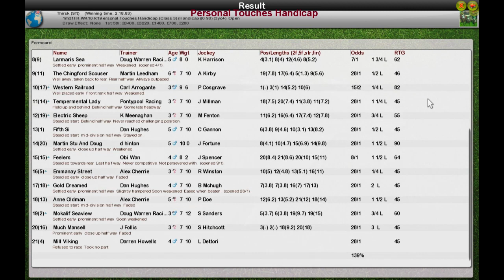FR WK10 R19 Personal Touches Handicap